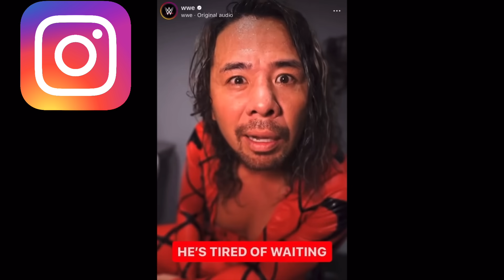ONE FINAL CM PUNK TEASE BEFORE SURVIVOR SERIES? Shinsuke Nakamura promo! WHERE ARE YOU?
In a social media exclusive Shinsuke Nakamura cut 1 bizarre backstage promo seemingly challenging someone AGAIN

This time Nakamura asks WHERE ARE YOU
Indicating that whoever he is challenging isn’t an active member of the wwe roster

Who is Nakamura talking about?

CM Punk return?

Could Shinsuke Nakamura be talking about Randy Orton

Randy Orton is confirmed for a huge wwe return at Survivor Series

Video credit - WWE on Instagram

WWE NEWS
WWE RAW
CM PUNK
SHINSUKE NAKAMURA